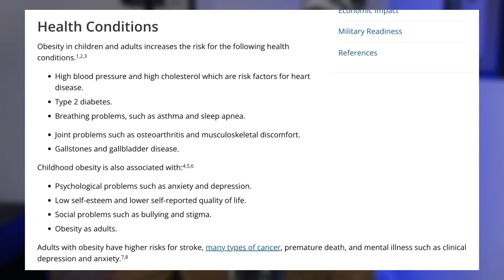Woke TikTok doctors are a MENACE!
Woke TikTok doctors are out of control. Brad Polumbo breaks down one viral video from a TikTok doctor who is now pushing straight-up health misinformation in the name of tolerance and progressivism.

00:00 Intro
00:43 "As a doctor... it's ok to be fat!"
01:52 CDC info on obesity
03:05 "It's ok to not be healthy"
04:35 "The decisions were made for you"
07:36 Would you trust a woke doctor?
08:42 Outro